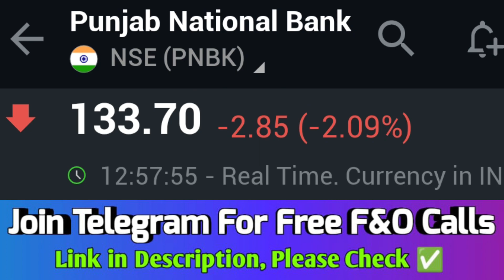stockmarket SHARE LATEST NEWS | PNB SHARE TARGET | PNB STOCK ANALYSIS 🔥💯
SHARE LATEST NEWS | PNB SHARE TARGET | PNB STOCK ANALYSIS 🤑

pnb share buy or not, pnb share buy or sell, pnb stock buy or not